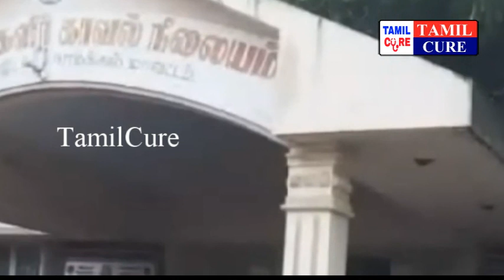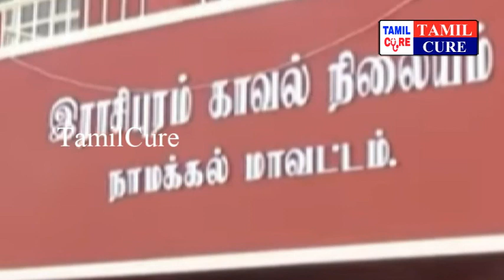நாமக்கல்,ராசிபுரம் அடுத்த அணைப்பாளையம் பகுதியை சேர்ந்த முத்துசாமி செய்ததை பாருங்க | Tamilcure